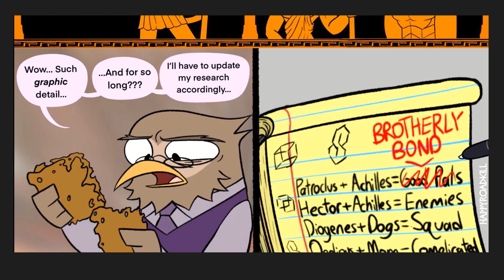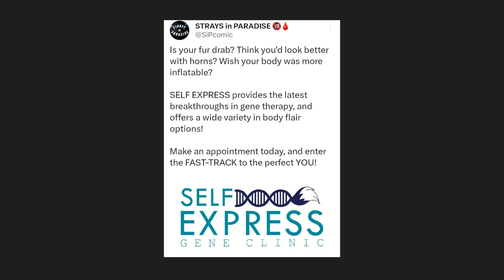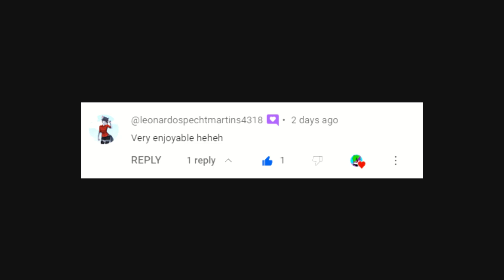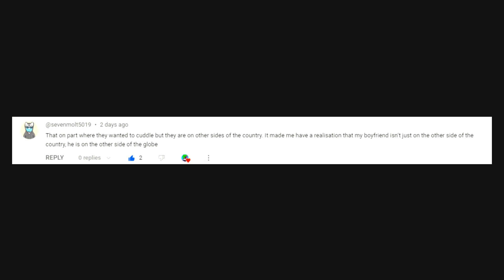Furry Memes 475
source: chunie